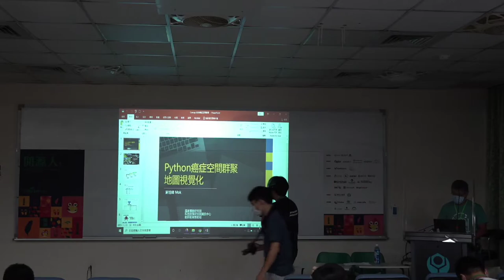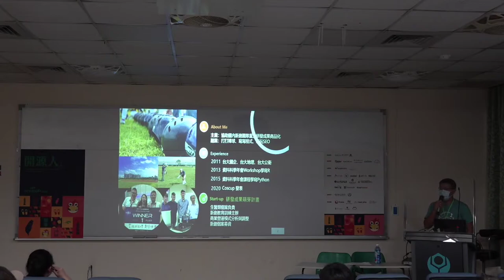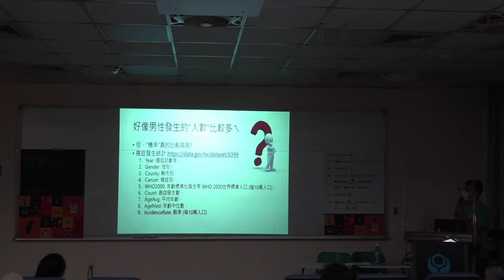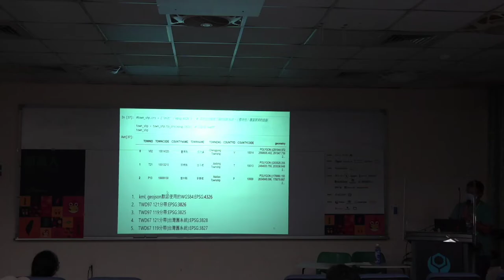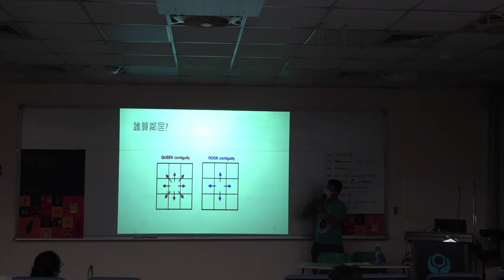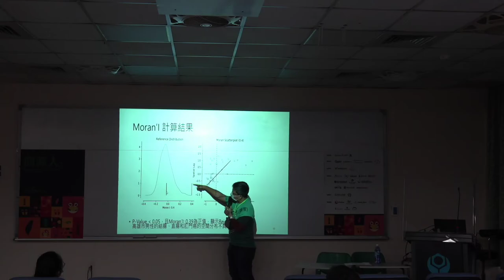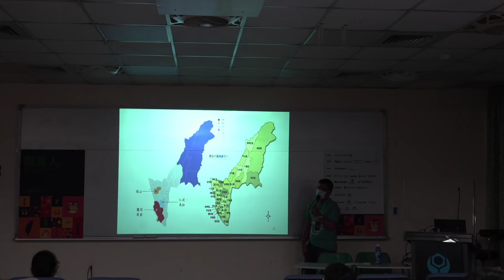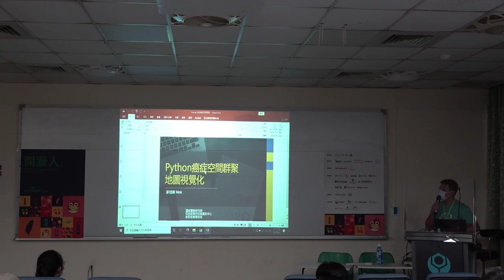Python癌症空間群聚地圖視覺化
by Mok

高雄市男性的結腸、直腸和肛門癌的空間分布具隨機性

群聚地圖比較容易畫，但是否具備隨機性? 鄰居怎麼定義? 有群聚、分散的地方在哪裡? 是我們關心的重點。

我們採用癌症死因統計資料集，以鄉鎮為分析層級，利用geopandas畫出"靜態"的資訊地圖，並從政府開放資料平臺可以得到行政區域界線圖資(2018年以 shape file 格式儲存)，將其投影到 twd97(EPSG:3826)，接者以 pysal 套件進行空間自相關，分析鄰近矩陣，並採用Queen的相鄰性進行計算，以splot套件得到Moran’I及LISA，同時以splot.esda套件畫出HH、LL、HL、LH等風險區域

About Mok
Speaker Mok's avatar

正在做創業輔導的工作，不是工程師，卻喜歡寫程式時的安靜!

COSCUP 2020 議程軌：OpenStreetMap x Wikidata。
主辦單位：OpenStreetMap Taiwan 、Wikidata Taiwan。
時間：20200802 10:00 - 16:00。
地點：國立臺灣科技大學研揚大樓 211 教室。